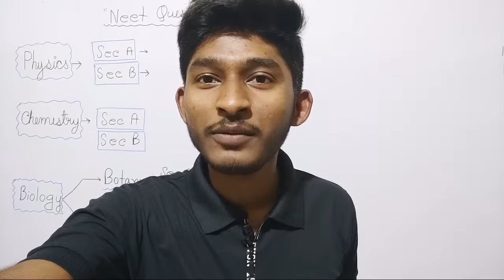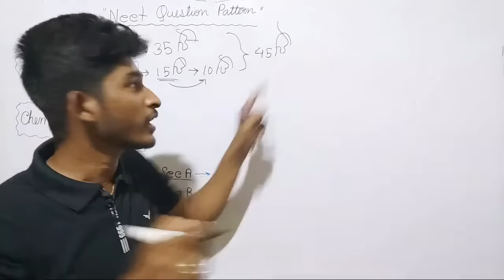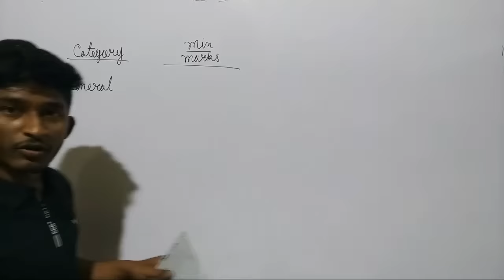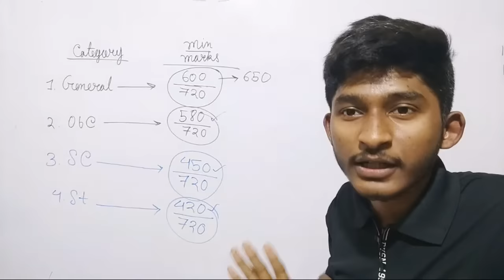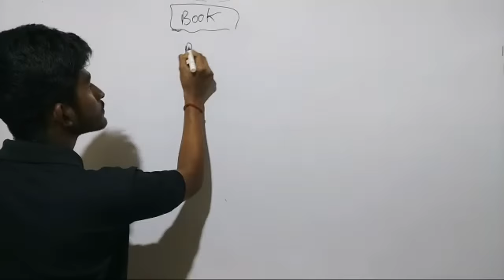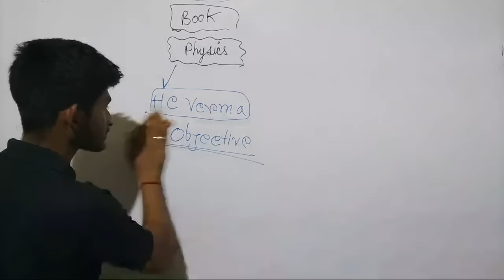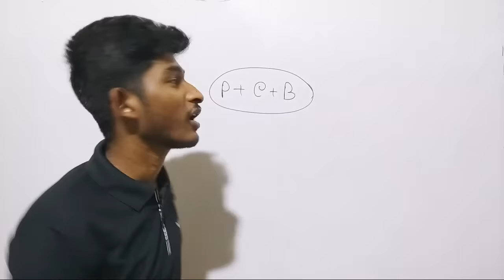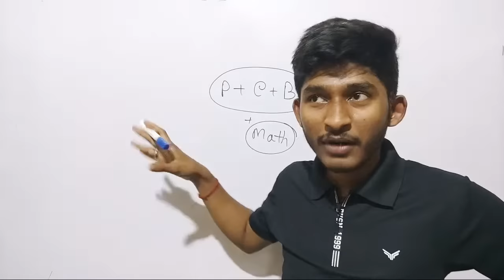How to be a doctor? Full details of Neet exam in bengali